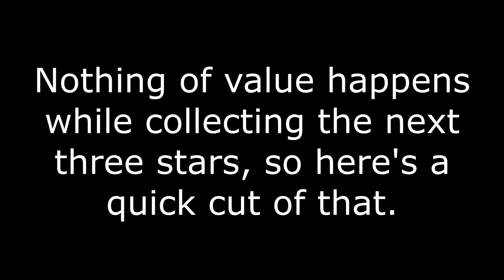GCD plays Super Mario Galaxy - Part 11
'electric spin' would make a good dance name... maybe